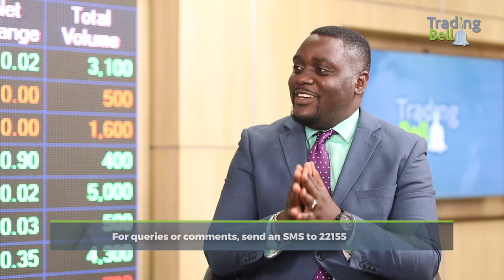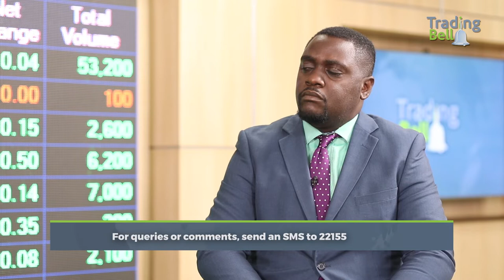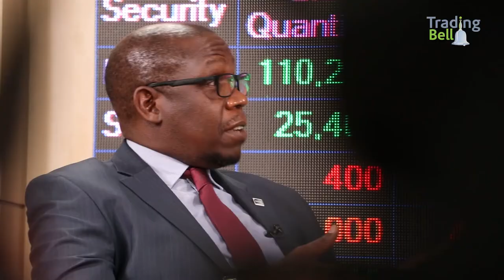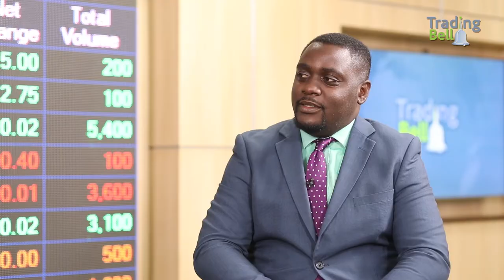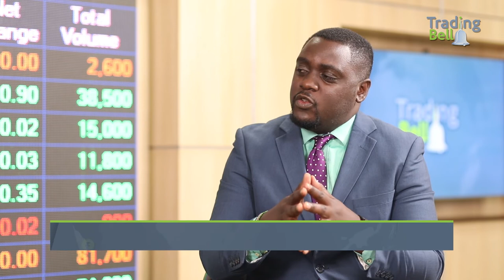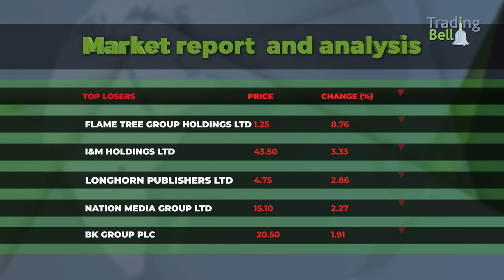Chief Executive, Nairobi Securities Exchange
We invested heavily on business continuity and all the aspects of our business to ensure high remote trading.